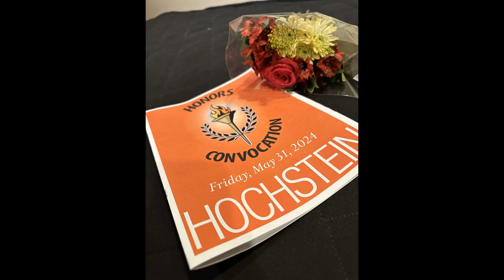Falla: Danse Espagnole from La vida Breve (Spanish Dance) 西班牙舞曲_Falla法雅樂曲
I am awarded the Merit Scholarship and honored performing at Honors Convocation.
Tonight I played Manuel de Falla: Danse Espagnole from La vida Breve at the concert, and you will find strong Spanish elements, dancing rhythm, and passionate spirit in this piece. I enjoyed playing it very much and hope it would make you dancing too!